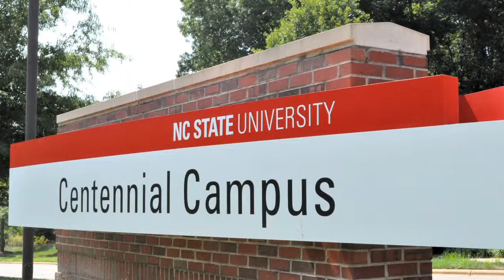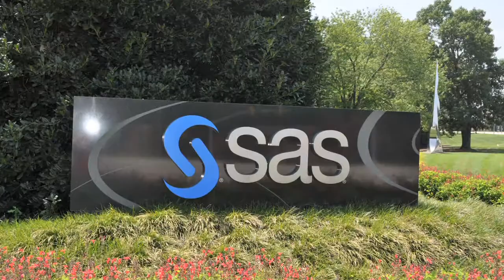This is Computer Science: I'm Dr. Laurie Williams and I impact our healthcare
NC State professor works to ensure that our privacy is protected amidst healthcare reform!